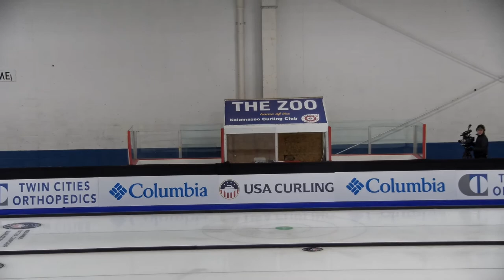Persinger/Plys vs. Birr/Birr - Draw 1 - USA Curling Mixed Doubles National Championship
Vicky Persinger and Chris Plys of Fairbanks, Alaska playing Regan and Todd Birr of Ham Lake, Minnesota in the opening draw of the 2023 USA Curling Mixed Doubles National Championship presented by Columbia Sportswear, produced by Curling Stadium and held February 28 to March 5, 2023, at the Wings Event Center in Kalamazoo, Michigan, United States.

The champion of the 2023 USA Curling Nationals advances to the 2023 World Mixed Doubles Curling Championship in Gangneung, South Korea from April 22-29, 2023.